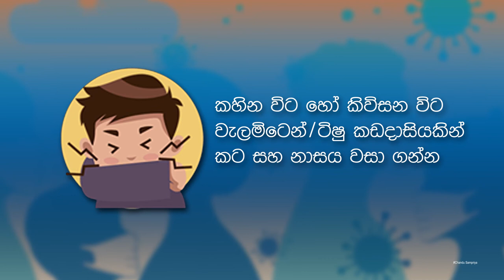අමතක කරන්න ඒපා - Covid 19 මාර්ග උපදේශන වීඩියෝව